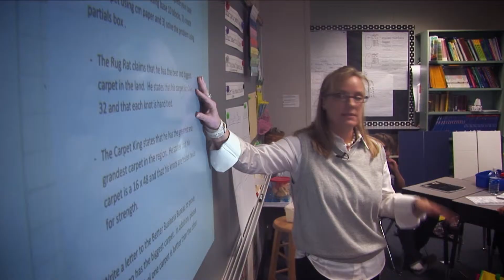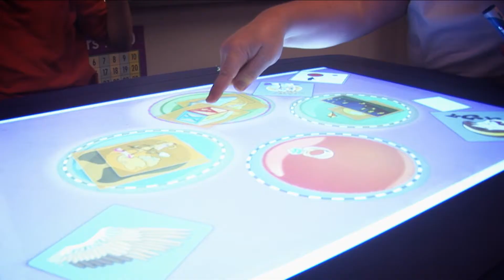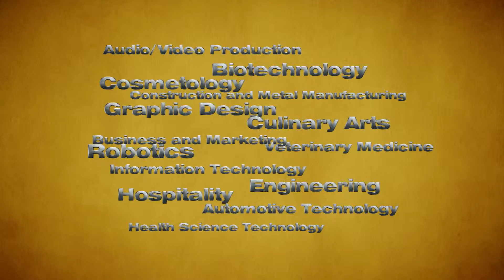CCISD is Engaging Students with 21st Century Education